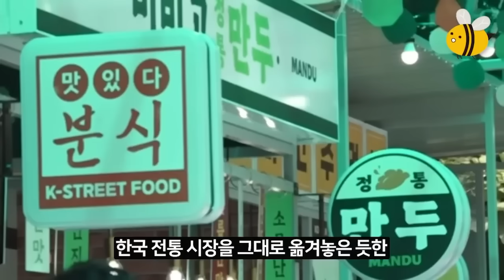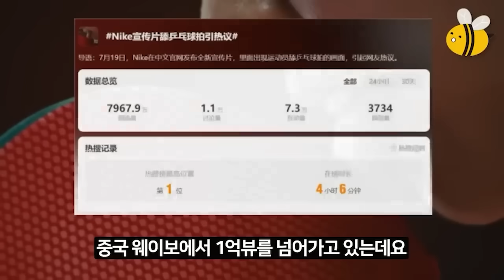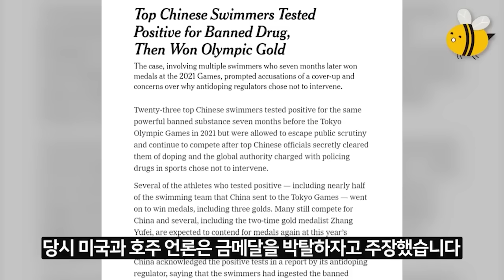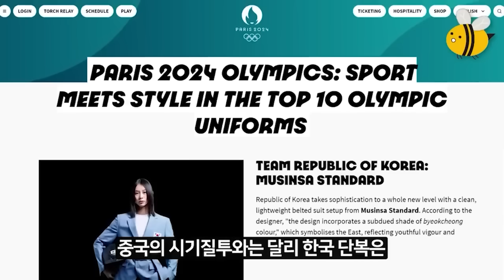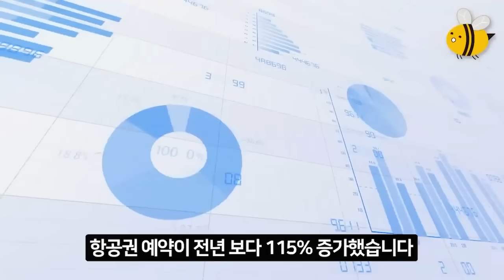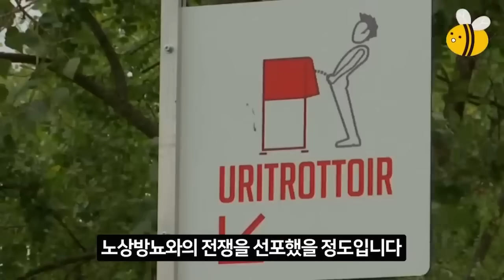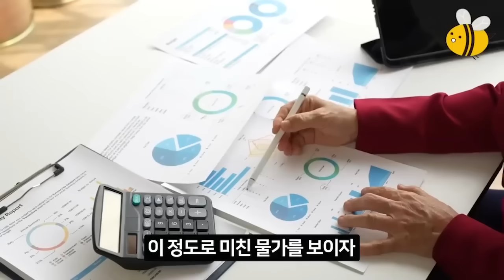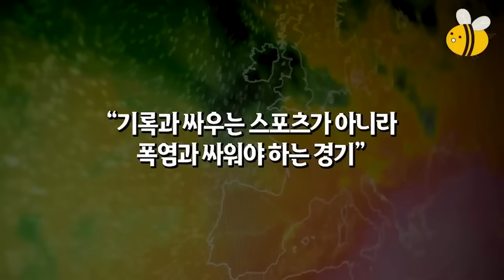(파리올림픽 몰아보기) 선수촌 탈출해 한국음식 부스로 달려간 외국선수가 바로 라이브방송 켠 이유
언제나 꿀같은 소식을 전해드리는 꿀튜브입니다
영상이 도움 되셨다면 '구독'과 '좋아요' 부탁드리겠습니다
시청해 주시는 모든분들에게 항상 감사드립니다